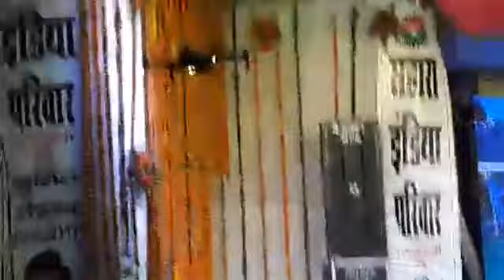5 February 2019